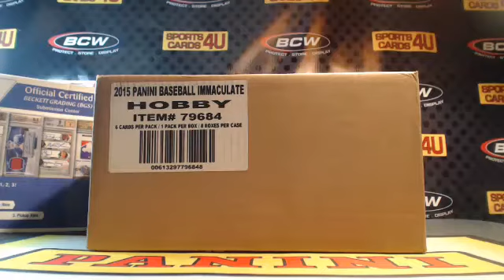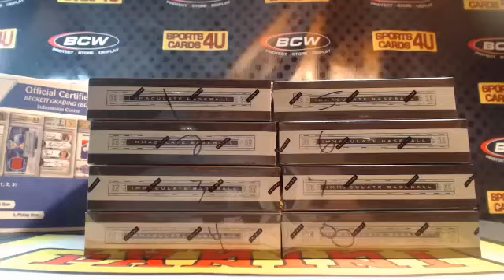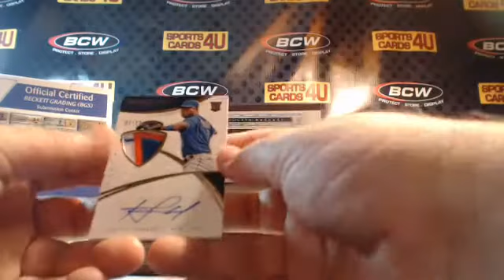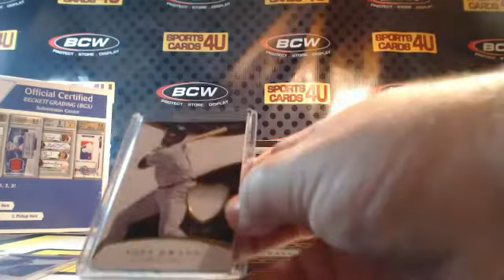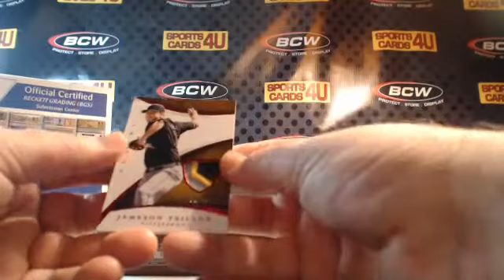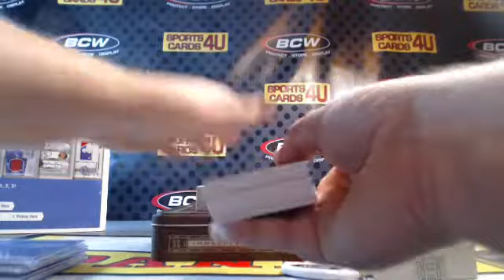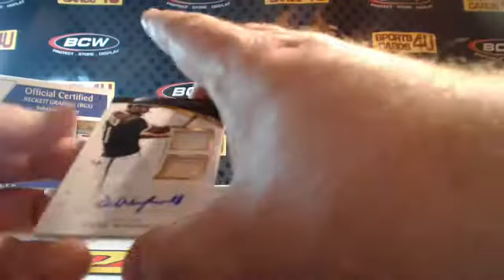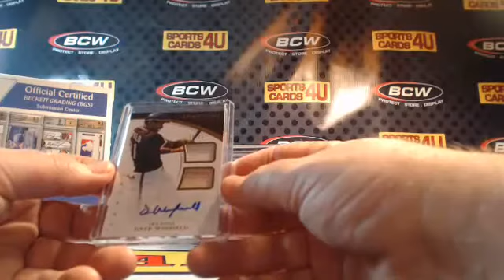2015 Panini Immaculate Collection Baseball 4Box Half Case Team Break #63 (10-20-15)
2015 Panini Immaculate Collection Baseball 4Box Half Case Team Break #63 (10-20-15) - Captured Live on Ustream